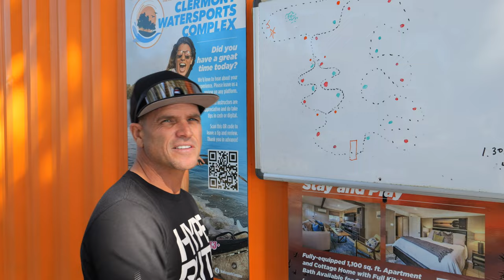Gas Powered Jet Surf Boards! Let's Race!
Way faster than I thought they would go when I first rode the Jet Surfers so when Mark Gomez asked Rusty Malinoski and myself if we wanted to come to JetSurf Orlando, we took him up on the offer. We gave ourselves a little time free riding them and then a few laps to get used to the course. Next challenge, see if we can complete a full race course! L'esGo!
Rusty still hasn't gotten me that hat and sunglasses.
Questions and comments? Put em below!
Wanna take some laps and see for yourself?